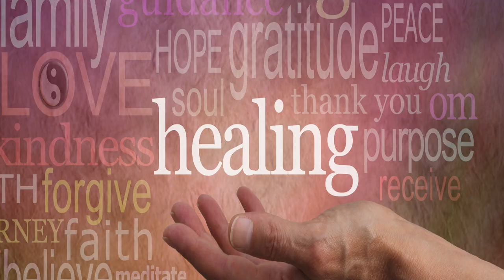A Father's Presence | Daily Motivation Dose | Freddy Fri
A Father's Presence daily motivation dose from motivational speaker Freddy Fri